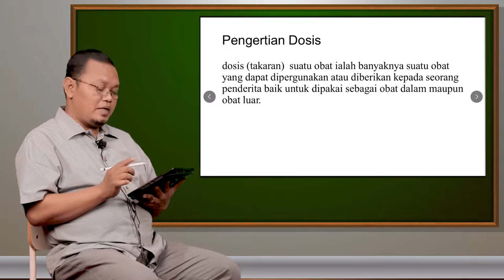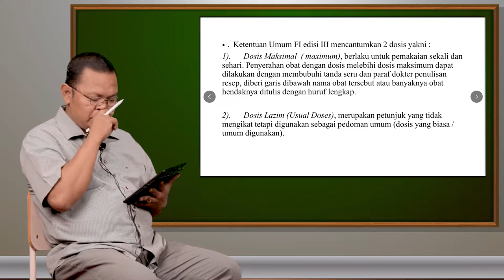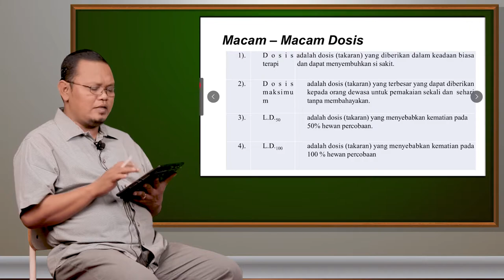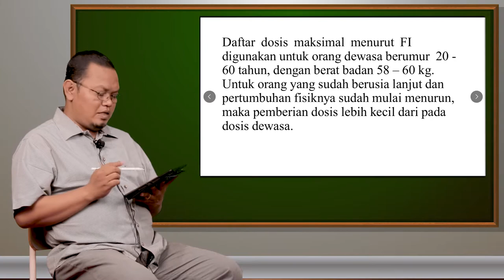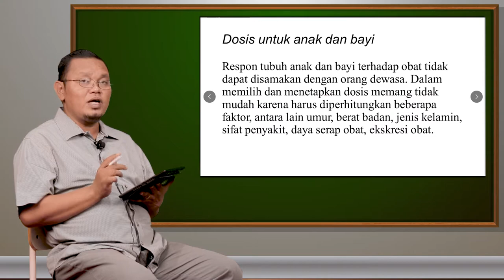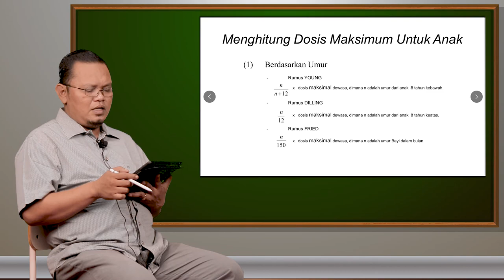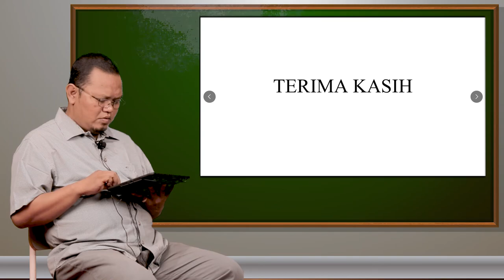SMK WALISONGO 1 GEMPOL | VIDEO PEMBELAJARAN FARMASI